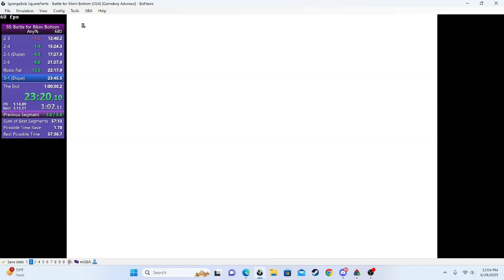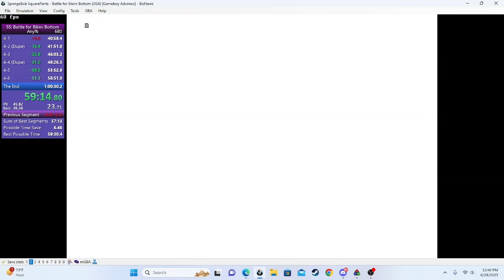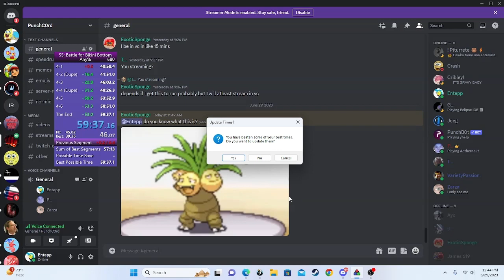SpongeBob SquarePants: Battle for Bikini Bottom (GBA) Any% Speedrun in Under 1 Hour, 59:37 (WR)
In my nearly 5 years of speedrunning this game this is easily my proudest accomplishment, We managed to achieve a time once thought of as a pipe dream by completely disassembling the game and finding crazy strategies. This was my most tedious and punishing grind yet but my most rewarding grind by far. This run was very clean, I played very safe near the end but I got nearly all of the frame perfect spat dupes. One day I hope someone will have as much passion for this game as I do but that's a lot to ask for. Thanks to all for the support on this grind.